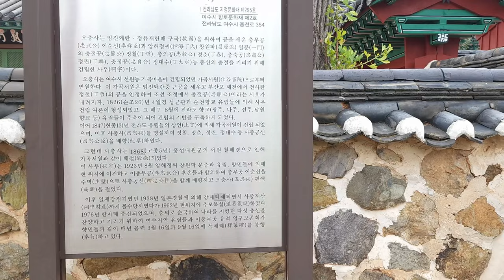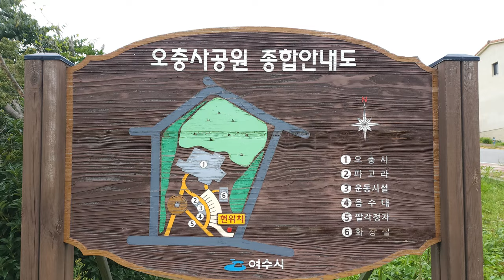한국 여행 : 여수시 오충사 / Ochungsa Shrine in Yeosu-City / 드론 영상 (Richard Park/리차드박)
여수시 오충사 / Ochungsa Shrine in Yeosu-City
주소 : 전라남도 여수시 웅천동 624
전남 여수시 가볼만한 곳 여수시 오충사 / Ochungsa Shrine in Yeosu-City 드론 촬영 드론 영상 4K 리차드박 Richard Park